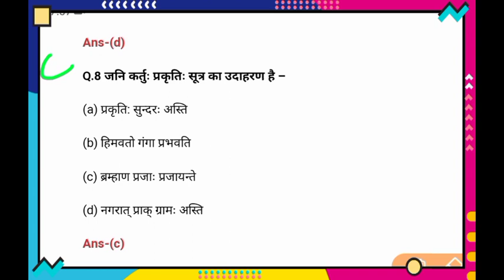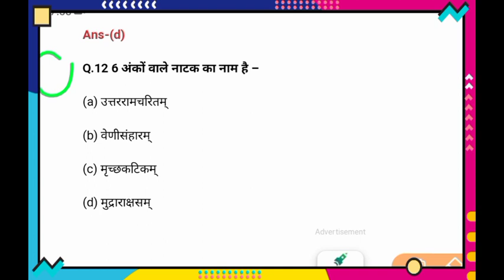uptet। supertet। Sanskrit sahity ka etihas। tet supertet संस्कृत साहित्य का इतिहास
supertet,supertet 2021,sanskrit,science special class,supertet classes,supertet general studies,supertet online course gradeup,supertet current affairs,supertet by saurabh sharma,supertet general knowledge,sanskrit grammar,supertet junior course gradeup,birds name sanskrit and hindi,birds name in sanskrit,10 birds name in sanskrit,science special classes,pakshiyon ke naam sanskrit mein,sanskrit mein pakshiyon ke naam,devanshi vridhi sanskrit videos